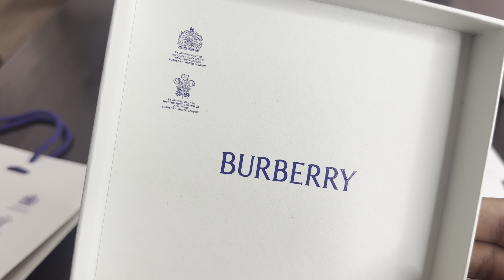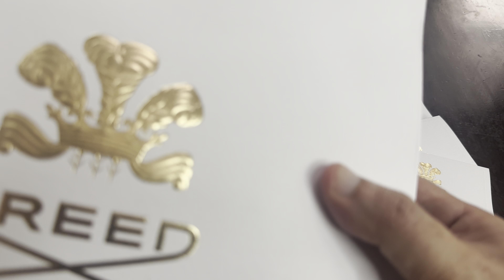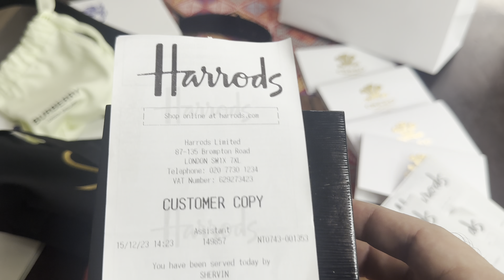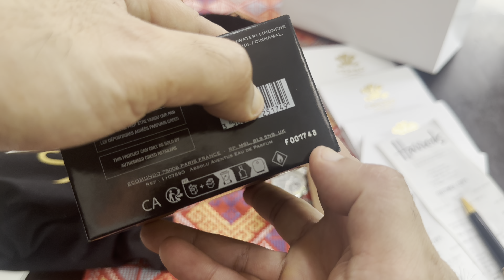UNBOXING ABSOLU AVENTUS By Kuya Ditto | Creed | Kilatis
Unboxing is in Filipino. In this Kilatis episode, Kuya Ditto does an unboxing of the overly hyped Absolu Aventus from the House of Creed. Watch unboxing by Kuya Ditto till the end to know what an original first batch production Creed Absolu Aventus should look like. Enjoy!